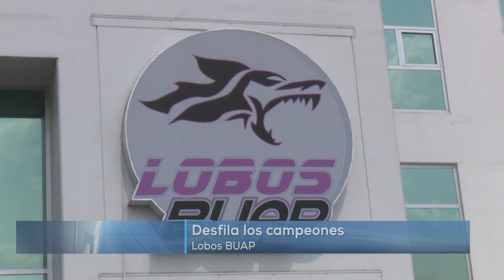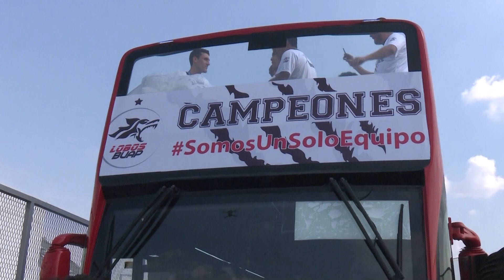Festejo Lobos BUAP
Los Lobos de la BUAP festejaron por la ciudad acompañados de sus aficionados.